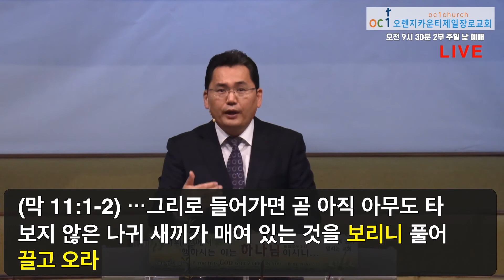마가복음 11장 1-3, 8-10절 무엇을 위한 종려주일입니까?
마가복음 11장 1-3, 8-10절/ 2022년 4월 10일